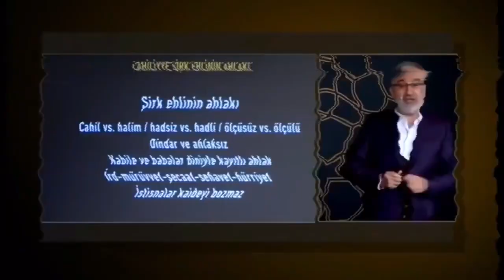Kayitli-kayitsiz Ahlak - Mustafa İslamoğlu